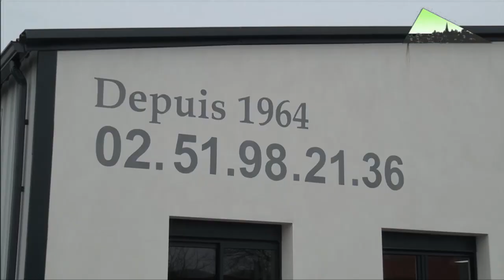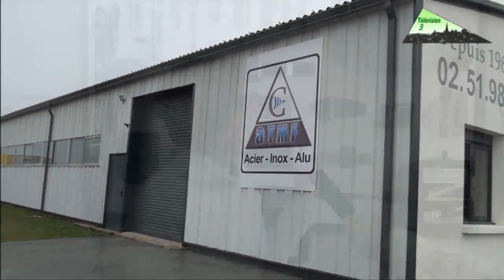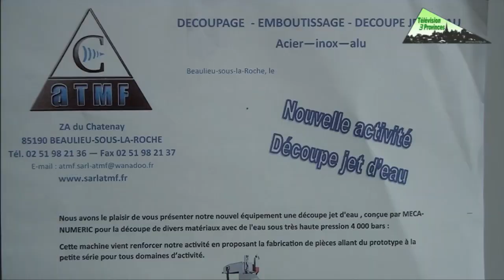Découpe et emboutissage de tôlerie fine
C’est en 1964 que Jean-Claude Couratier donna le coup d’envoi accompagné de son épouse Nicole, dans son atelier de Courbevoie (92).
Après une étape de quelques années dans l’Yonne (89), c’est en décembre 1983, qu’il choisit d’installer son entreprise et sa famille en Vendée, département de naissance de Nicole où il pourra aussi profiter pleinement de sa passion, « la voile ».
Au fil des années, il transmettra son savoir-faire à ses trois enfants, Thierry, Jean-Christophe et Patricia.
En 1991, l’entreprise deviendra la Sarl ATMF à Beaulieu sous la roche, petite commune très accueillante et dynamique sur l’axe Nantes-Les sables d’Olonne.
Malheureusement, Jean-Claude nous a quittés en septembre 2012.
Aujourd’hui, la société est toujours dirigée par Jean-Christophe et Patricia, qui sont fiers de faire perdurer les valeurs et le professionnalisme qui leur ont été transmis par leurs parents.